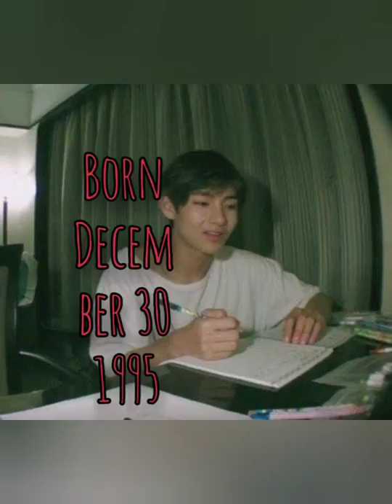Kim tae hyung [v]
Baby face Kim tae hyung army